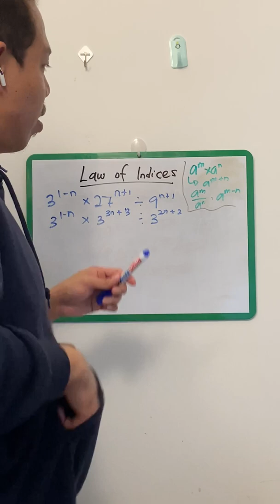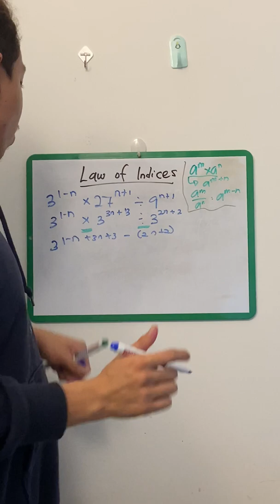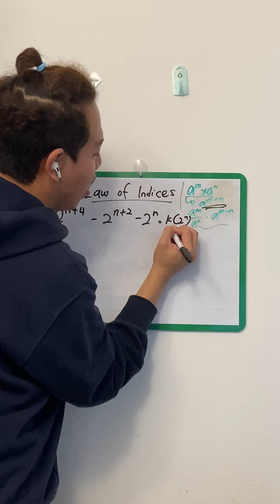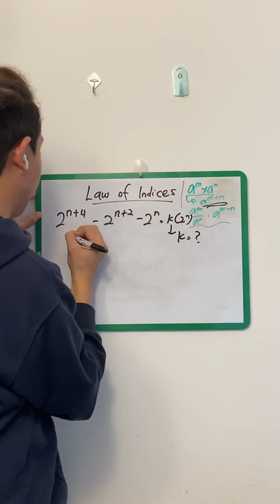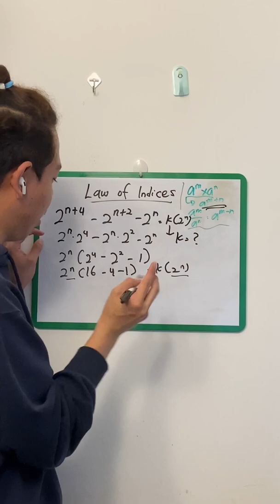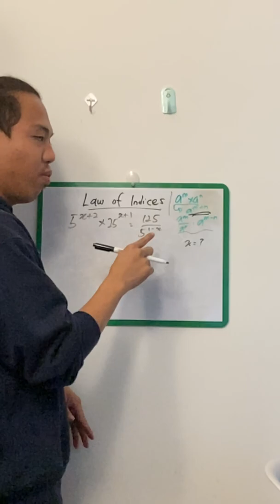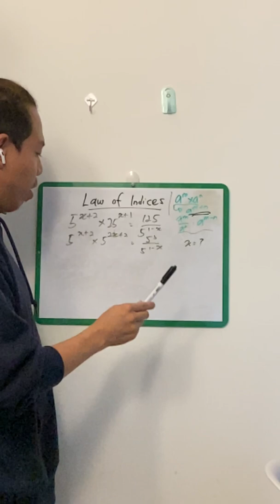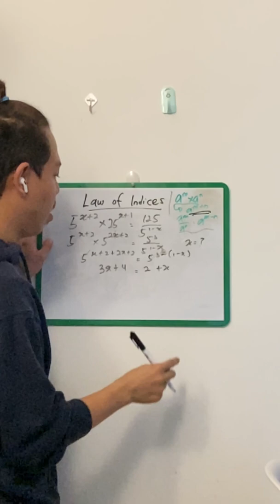MathTok with Nijam : ADDMATH Chapter 4 Law of Indices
MathTok for Law of Indices is HERE!!

Law of Indices is easy if you understand the formula to be apply into the question.